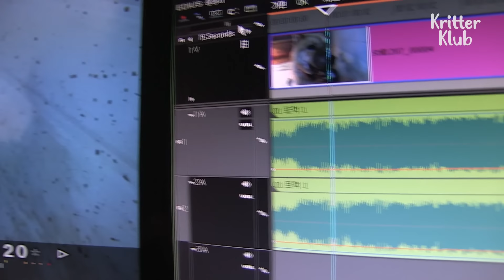Humans Save Cats Compilation l Animal in Crisis Ep 424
Compilation of kritter klub rescue videos that got a lot of views! We compiled them together so you can watch them again. Still makes my heart warm to see how a small gesture of love and care makes small animals live a new life!